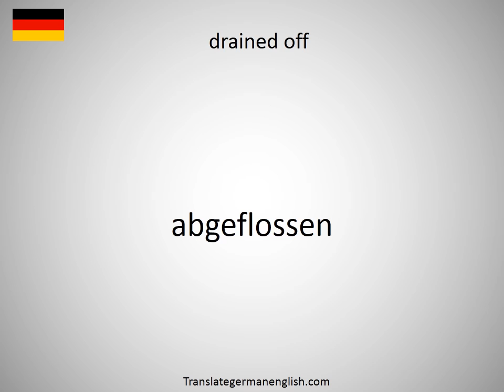How to say drained by ... in German?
How to say drained by ... in German? Learn the pronounciation drained by ...! How to Pronounce drained by Expand your vocabulary, learn German words. Practice German online. Use this free pronunciation guide to practice words at a time. Learn German for free. Thank you for viewing, please like or subscribe! hoe om te sê, si të thuash, እንዴት እንደሚናገር, wie sagt man, comment dire, come dire, como dizer, как сказать, nasıl denir, cómo decir, 怎么说, πώς να το πω, hoe zeg je.